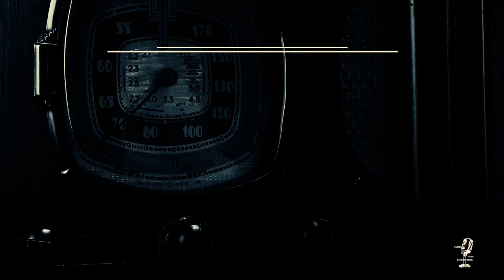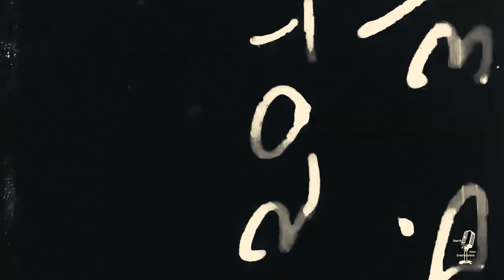Old Time Radio Detective Compilation👉Jeff Regan Investigator/Episode 2 /OTR With Relaxing Scenery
Jeff Regan, Investigator began with Jack Webb as Regan, a private investigator employed by Anthony J. Lyon of the International Detective Bureau.  Frank Graham later took over the title role after Webb departed the show.
Sit back and enjoy Jeff Regan, Investigator with videos of relaxing videos.
0:00 Intr
0:09 The Lost Lady
31:22 The Lady With Too Much Hair
1:00:51 Guy From Gower Gulch
1:30:42 Pilgrim's Progress
2:00:18 The Man Who Fought Back
2:29:40 The Lawyer And The Lady
2:59:03 The Gambler And His Lady
3:28:42 The Man Who Lived By The Sea
3:57:44 The Lady From Brazil